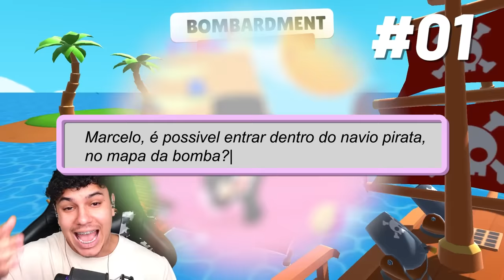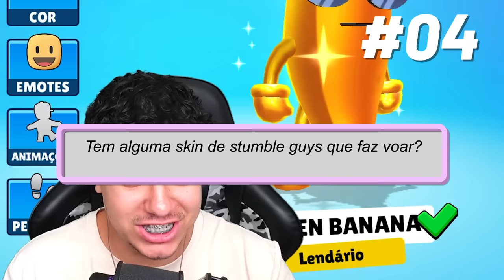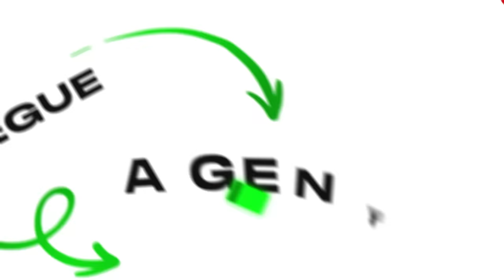Desmascarei 18 MITOS do Stumble Guys!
Baixe Stumble Guys agora mesmo!
FIZ 18 MITOS PROIBIDOS no STUMBLE GUYS!

👨‍👨‍👧 Participantes: @Dudaberud

Valeeu!